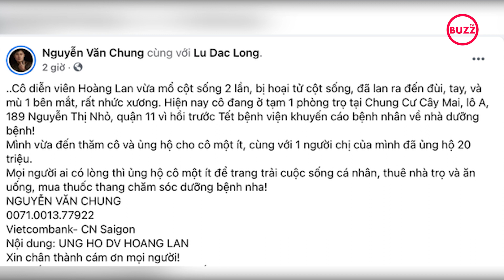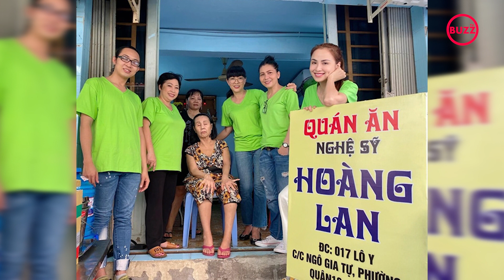Bệnh tình nghệ sĩ Hoàng Lan trở nặng, bị hoại tử cột sống và mù 1 bên mắt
Mới đây, nhạc sĩ Nguyễn Văn Chung chia sẻ hình ảnh nghệ sĩ Hoàng Lan nằm trên giường tại phòng trọ và cho biết: "Cô diễn viên Hoàng Lan vừa mổ cột sống 2 lần, bị hoại tử cột sống, đã lan ra đến đùi, tay và mù 1 bên mắt, rất nhức xương. Hiện nay cô đang ở tạm một phòng trọ tại Chung Cư Cây Mai, lô A, 189 Nguyễn Thị Nhỏ, quận 11 vì hồi trước Tết bệnh viện khuyến cáo bệnh nhân về nhà dưỡng bệnh. Mình vừa đến thăm cô và ủng hộ cho cô một ít. Một người chị của mình cũng đã ủng hộ 20 triệu. Mọi người ai có lòng thì ủng hộ cô một ít để trang trải cuộc sống cá nhân, thuê nhà trọ và ăn uống, mua thuốc thang chăm sóc dưỡng bệnh nhé".